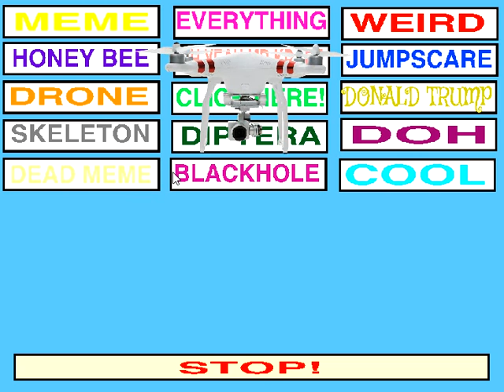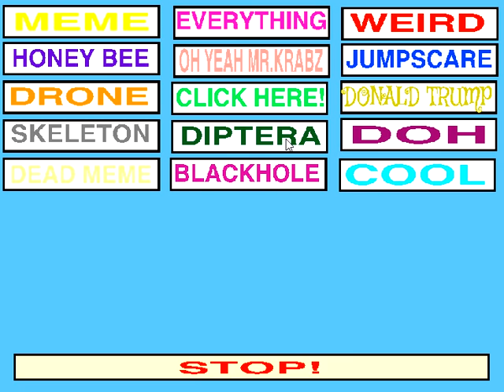Button Clicker 3.0v